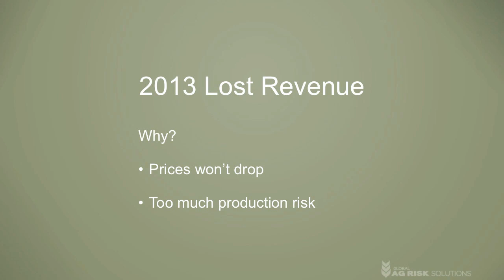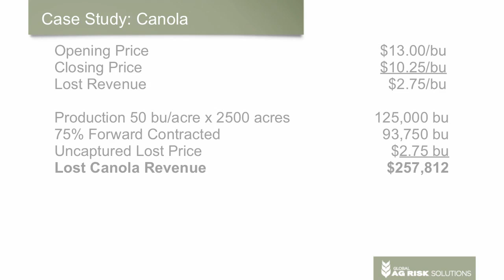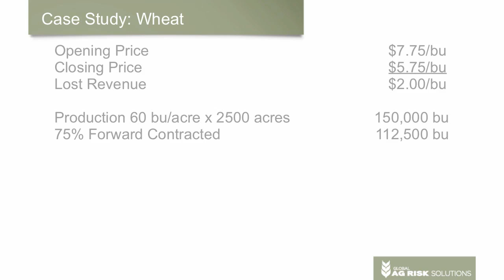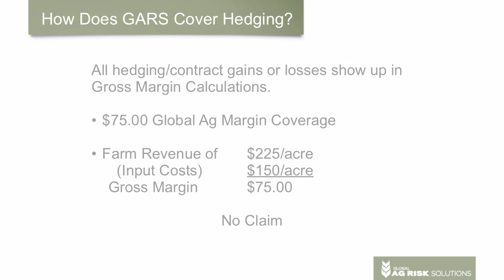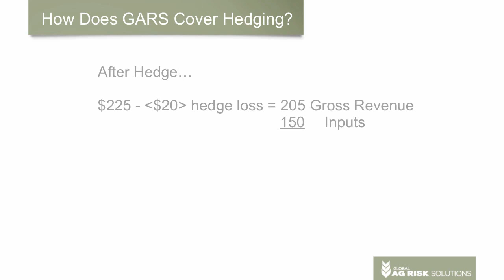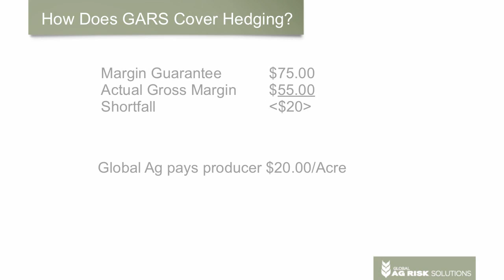How Hedging Works